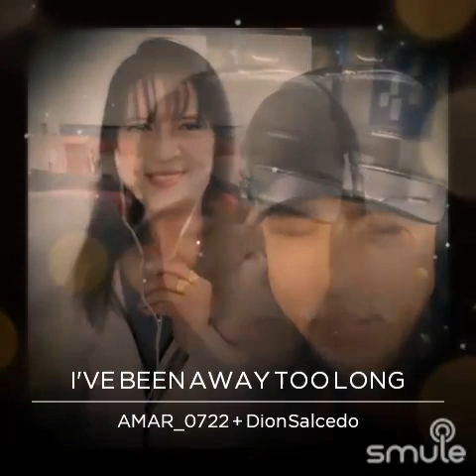March 22, 2024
I found this awesome recording of "I'VE BEEN AWAY TOO LONG" on Smule